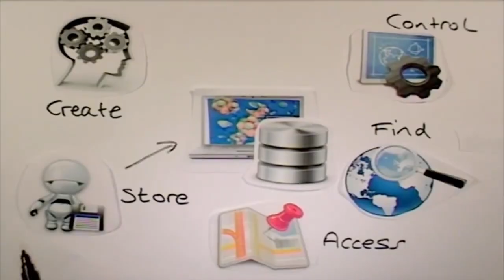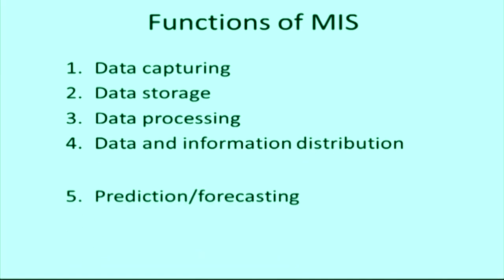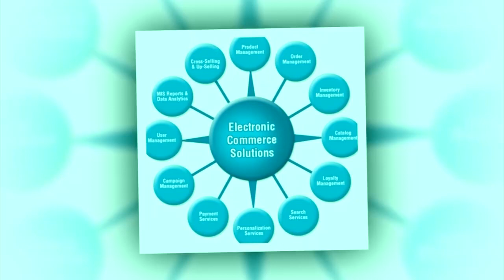💢💢MS. in Management Information System (MIS) at Daffodil International University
💢💢MS. in Management Information System (MIS)
💠Understand and apply core knowledge in Management Information System (MIS).
💠Identify and analyze requirements for information systems.
💠Understand and apply design principles in Information Systems.
💠Understand and apply system development & project management principles.
💠Design and implement business information systems in very creative and innovative ways using the latest software and technologies.
💠Career opportunities including IT director and project manager, CIS manager and Administrator, Information systems managers, etc.
💢Features:
🔸Any Bachelor with IT experience is eligible for the program.
🔸Get upto 60% tuition fees waiver based on Bachelor result.
🔸Get maximum 50% tuition fees waiver based on semester final result.
🔸Get 10% to 15% Corona pandemic special waiver.
🔸Weekend classes are available.
🔸Faculties are highly experienced professionals.
🔸IT lab support.
🔸Global Networking with industries and Universities.